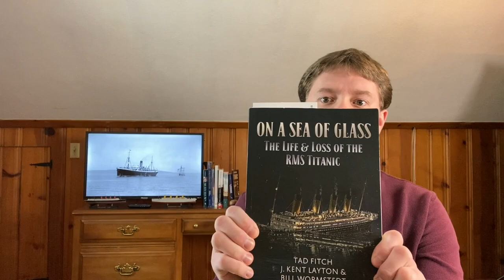Titanic History/Why did it take so long to start launching Titanic Lifeboats? Reuploaded.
In this video we discuss the long standing question as to why it took so long to start launching Titanic Lifeboats post iceberg collision.